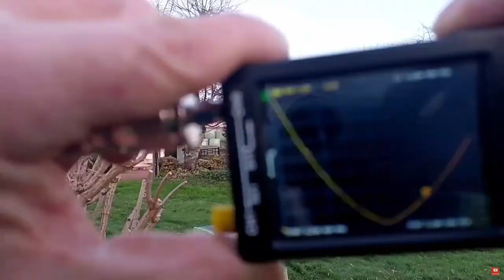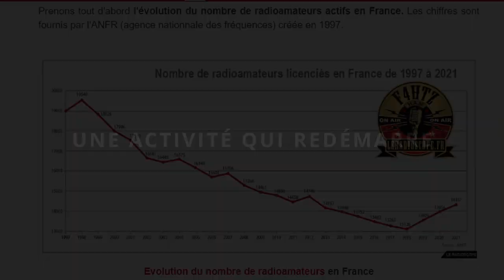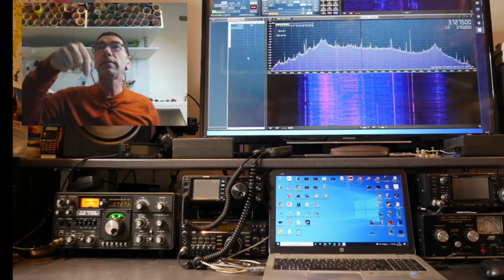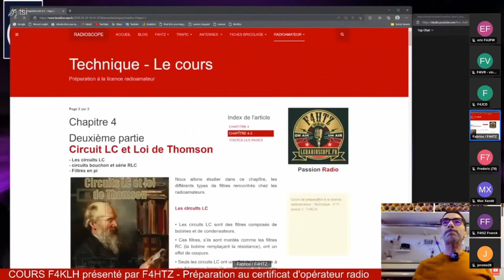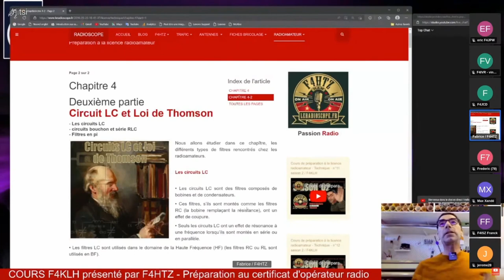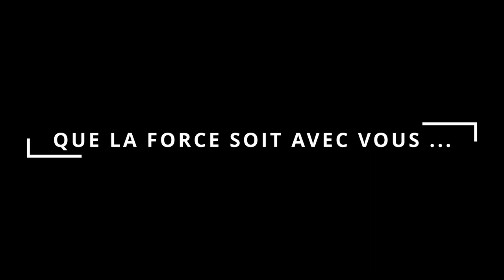Radioamateur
Dans cette vidéo, je vous présente ma chaîne Youtube. Quels sont les sujets qui seront abordés ici et pourquoi j'ai créé cette chaîne ?
Entre les cours de préparations à la licence radioamateur et les tutoriels proposés ici, vous avez tous ce qu'il vous faut à portée de clic pour devenir radioamateur ou découvrir comment évoluer dans votre pratique de la radio amateur.

Pour lire l'article sur "Le petit radioscope illustré" en lien avec cette vidéo